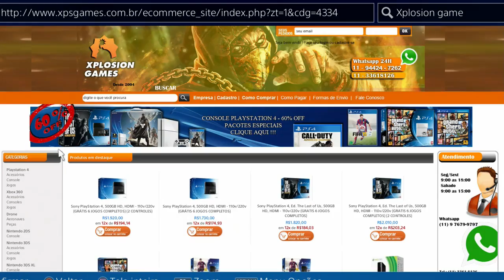DESTINY - SKOLAS DANO DE ARCO | MELHOR ESTRATÉGIA PT-BR